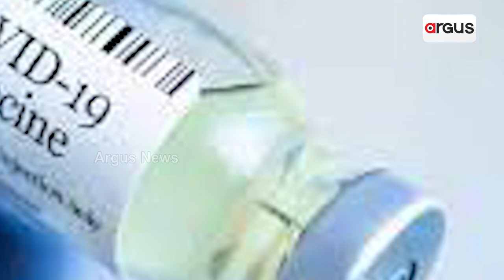India Gains Huge Respect From Global South Nations